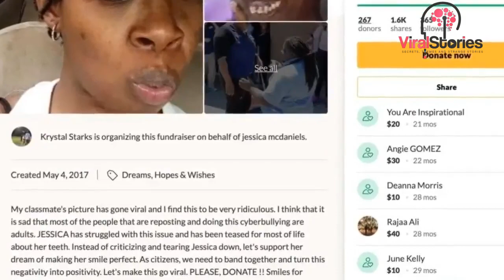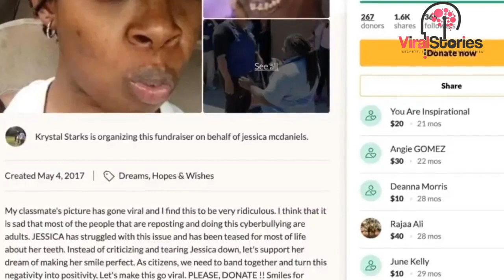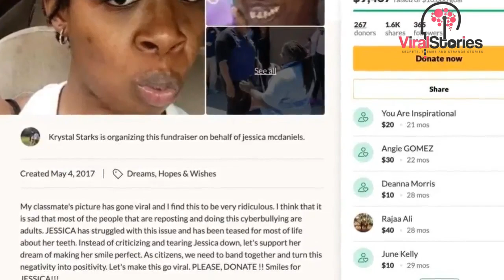Group of intimidators online rag woman because of her smile then someon interfere and transforms her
The 32-year-old single mom and hairdresser was used to the negative attention.
McDaniels’s adult teeth came in late as a child. While most kids’ permanent teeth begin forming around 6 years of age, McDaniels didn’t get hers until around age 12. When they did finally come in, they came in crooked and with an extreme overbite. She had no control over it.